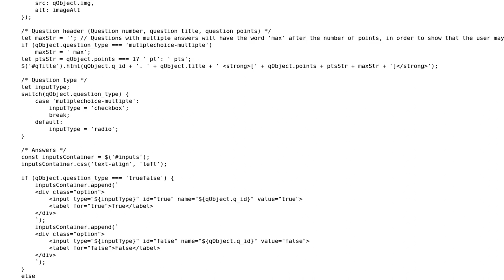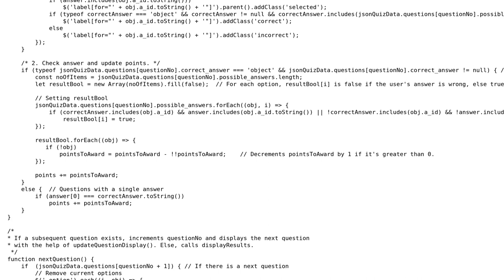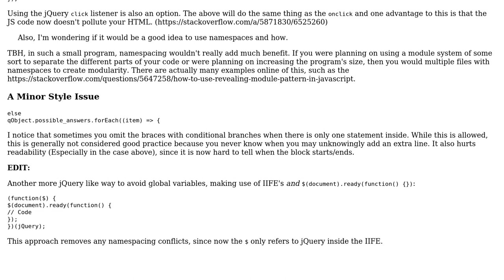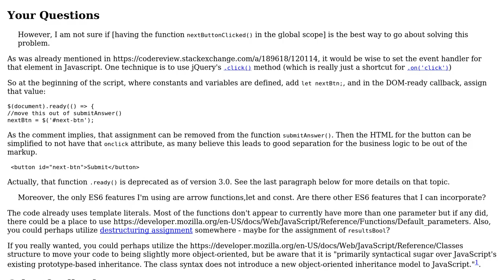Code Review: Quiz app from a JSON file (2 Solutions!!)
Code Review: Quiz app from a JSON file

With thanks & praise to God, and with thanks to the many people who have made this project possible! | Content (except music & images) licensed under CC BY-SA | Music | Images & others | With thanks to user SAM OnELA user hb20007 user Arnav Borborah and the Stack Exchange Network Trademarks are property of their respective owners. You are responsible for your own actions.